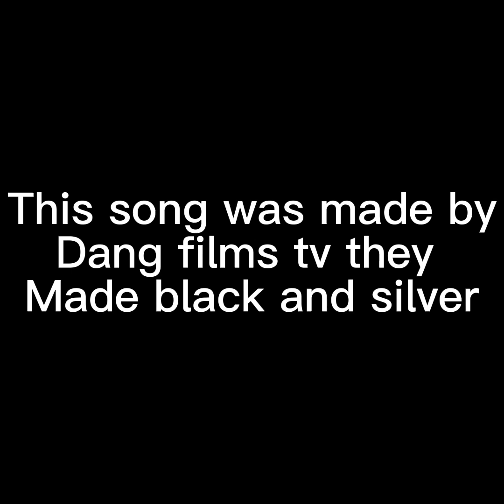Spurs game black and sliver